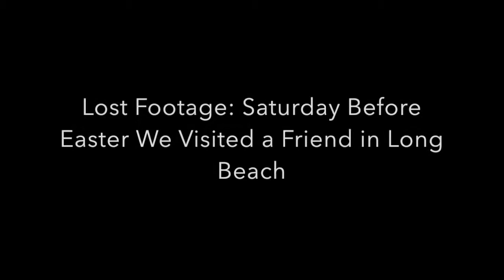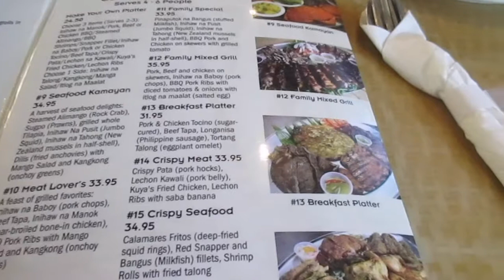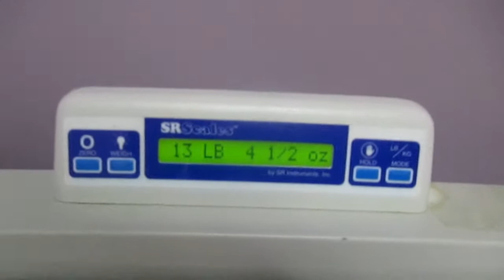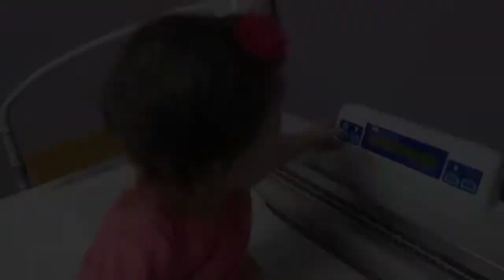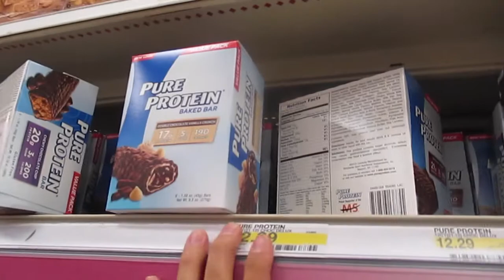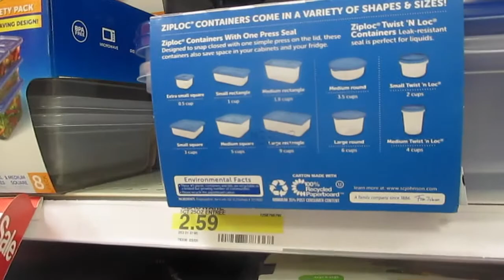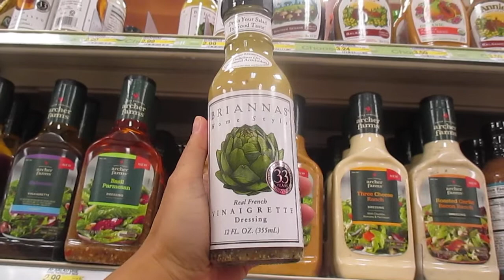21 Day Fix Meal Prep and Dresses Galore! - April 13th 2015 - aSimplySimpleLife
Aloha Friends!

Come and get a little glimpse of of our Everyday Life with our asimplysimplelife Everyday Vlog Series Chaos and Love is always on air!